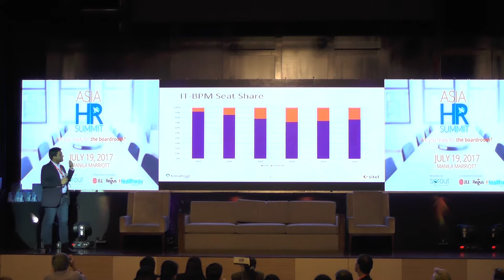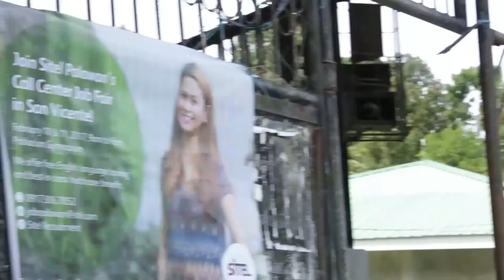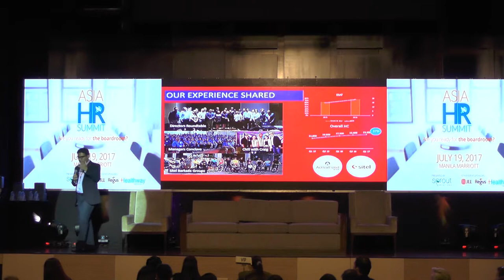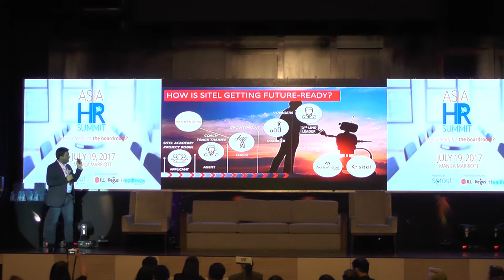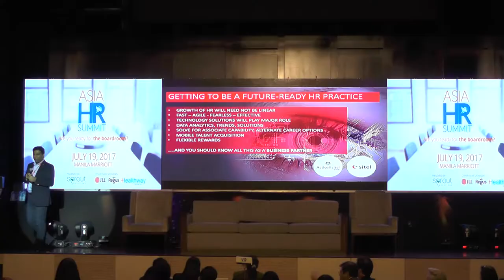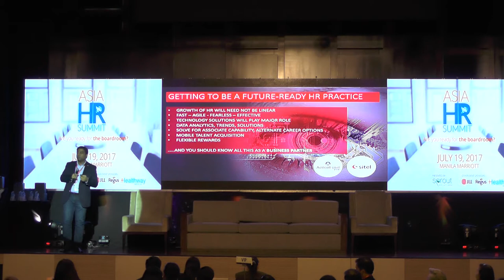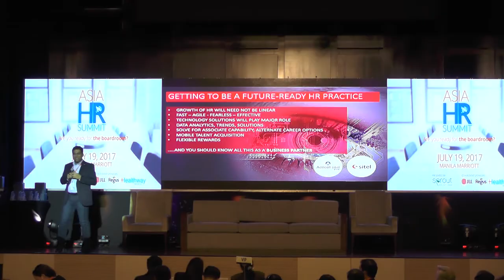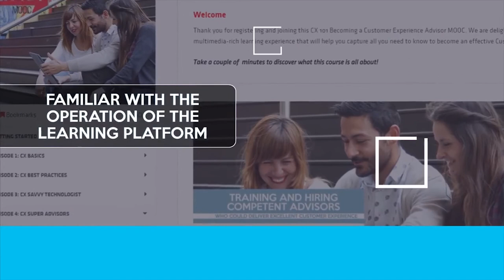Kalpak Huddar - Asia HR Summit 2017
Kalpak Huddar
Asia Pacific HR Leader
Sitel
PRESENTER: Kalpak is one of the region’s most senior HR leaders and oversees HR for Sitel, one of the world’s largest customer relationship management companies in the world